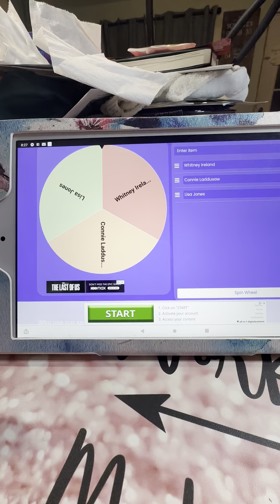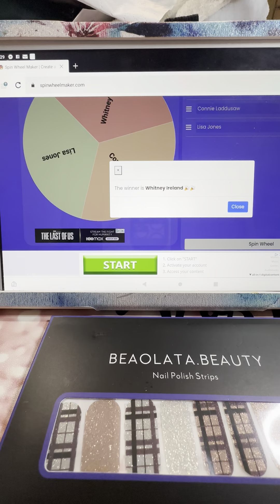Spin for the Beaolata Beauty set!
Join me and the other mani-acs in the asylum on my Facebook VIP group for day after nailfies, ColorStreet info, updates and releases, games, giveaways and a community of fellow nail addicts:

Need some ColorStreet in your life?! Shop my site and welcome to your new addiction and fabulous nails: